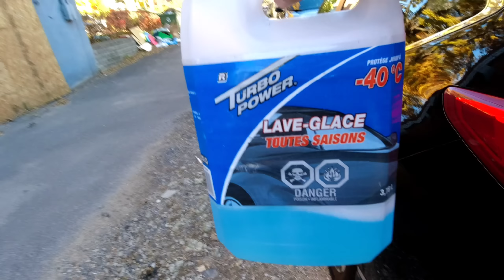kailangan mag double job | buhay canada